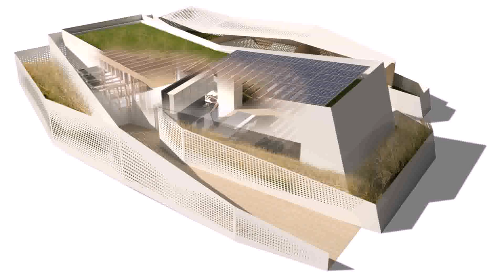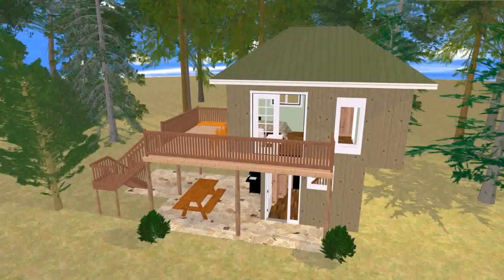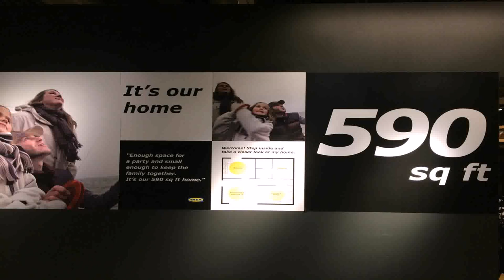Small House Floor Plans Under 400 Sq Ft (see description) (see description)